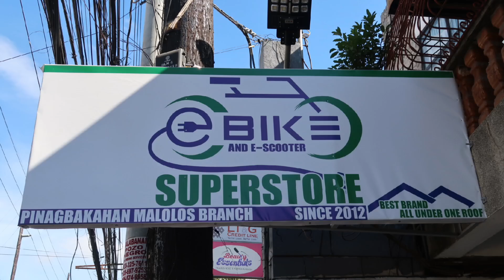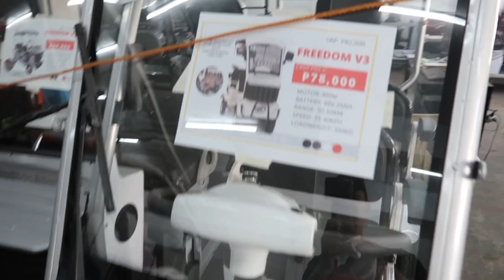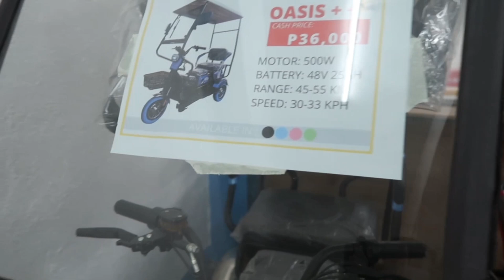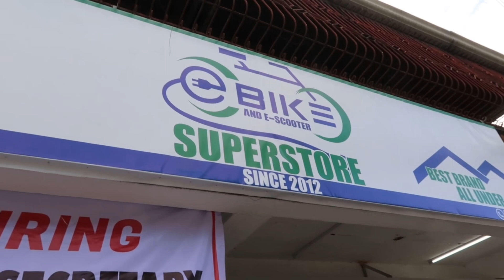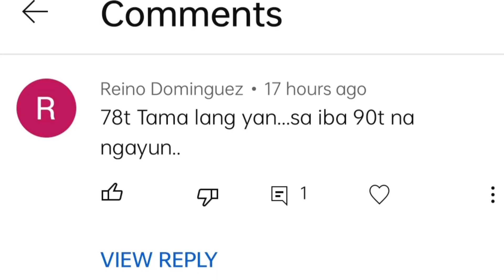PRICE UPDATE 2023 ng EBIKES sa BAGONG Branch ng Ebike & Escooter SUPERSTORE (3rd Outlet)